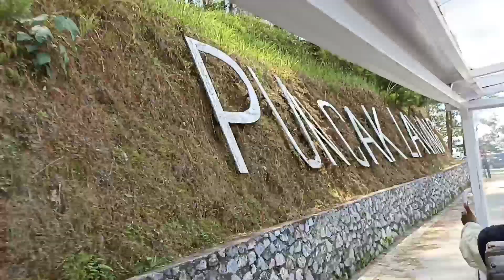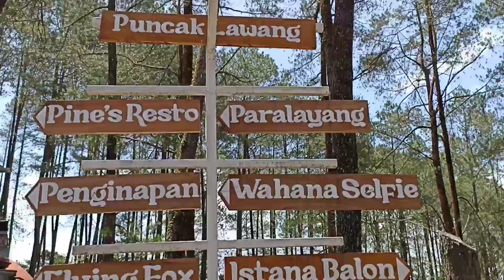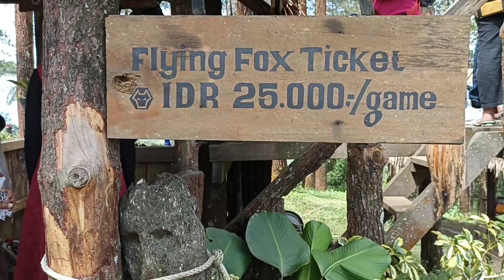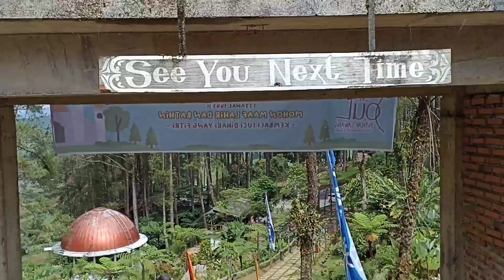Eps.5 Touring Bukittinggi - Puncak Lawang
Lanjut Lur...
Setelah ngopi di Jam Gadang Bukittinggi, kita lanjutkan perjalanan ke Danau Maninjau, tepatnya di Puncak Lawang. Menurut Gmaps, jarak dari Bukittinggi ke Puncak Lawang hanya sekitar 25Km dengan waktu tempuh sekitar satu jam.

Jalurnya cukup sempit dan terjal, butuh kehati-hatian ekstra untuk melewatinya...

Gimana jalan cerita nya???
Cekidot Lur...